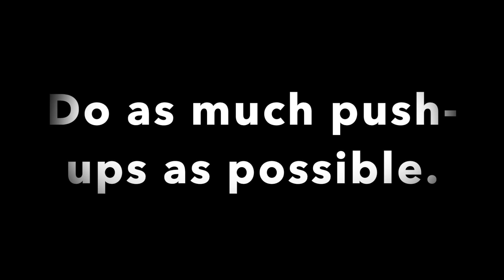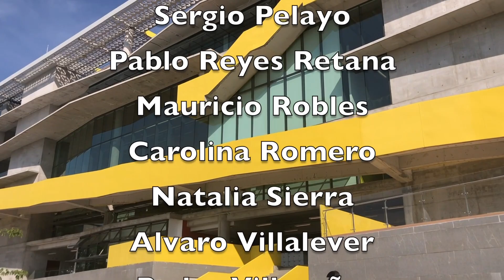Season 17 Ep 2